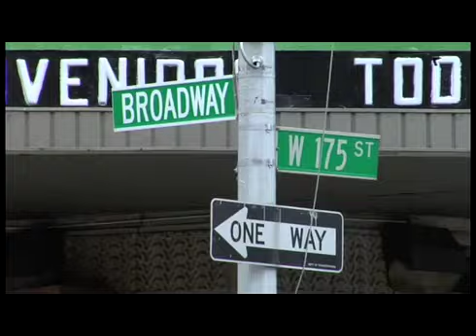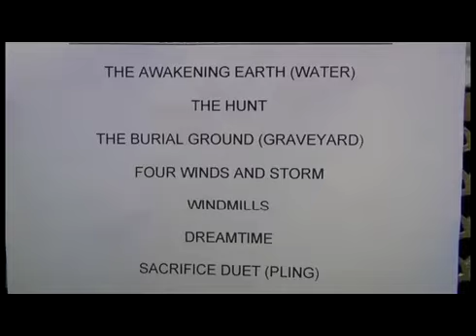The Rite of spring Carnegie - Harlem Kids discuss !!! (part 3 of 4)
More than 120 New York City public school students participated in twice-weekly workshops with professional choreographer Royston Maldoom and his team to learn original choreography to Stravinsky's "The Rite of Spring." After eight weeks of rehearsals, the students performed the piece live with the Berliner Philharmoniker before an audience of 3,000 at The United Palace Theater.

The first weeks of rehearsal: Students discuss their first impressions of The Dance Project. View more about the project here